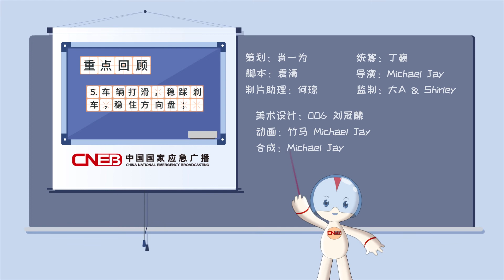【视知百科】雪天出门不注意可能出大事，做好这些你就再也不愁出门啦！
【雪天出行不注意可能出大事，做好这些你就再也不愁出门啦！丨视知百科】“千里冰封，万里雪飘”，下雪虽然非常浪漫，但雪天路滑，对需要出门的小伙伴来说，潜藏着不少危机：走路摔跤、骑车滑倒、车辆打滑. 别担心，雪天出行掌握技巧很重要，只要三分钟，点开视频，学会这份“防滑宝典”，给你稳稳的幸福！